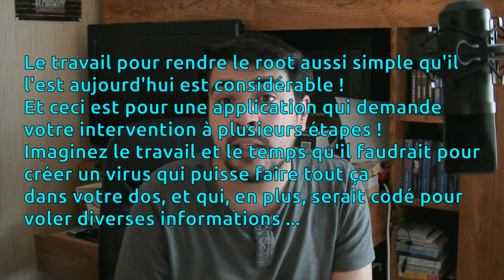Les failles de sécurité sur les OS Mobiles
Faut il vraiment s'en préoccuper ?
Est-ce que certains OS sont plus affectés que d'autres ?
Ou n'est-ce qu'un énorme "faux problème" ?

Malheureusement je reçois beaucoup trop de commentaires et messages privés Youtube pour y répondre. (ni même les lire)
Mais il y a, bien sûr, d'autres méthodes pour me contacter !

Par contre, s'il vous plaît, pas de questions trop génériques. (Config de PC, quel téléphone acheter, des pannes fréquentes dont tout le monde parle sur le net, etc etc ... Ce genre de questions aurait plus sa place sur un forum, à moins que vous ayez VRAIMENT des besoins spécifiques).